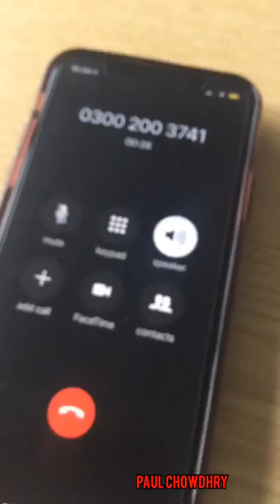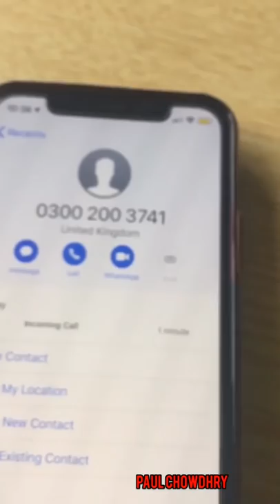Paul Chowdhry HMRC scam call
Here's what happened when fraudsters pretending to be HMRC rung comedian Paul Chowdhry. We've edited this to get rid of the swearing, but you can find more of Paul's content here: